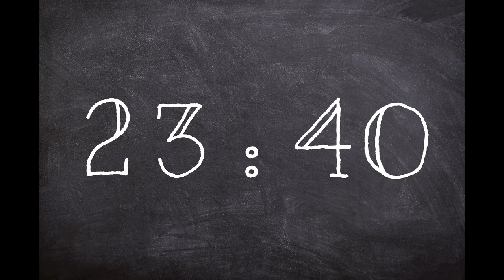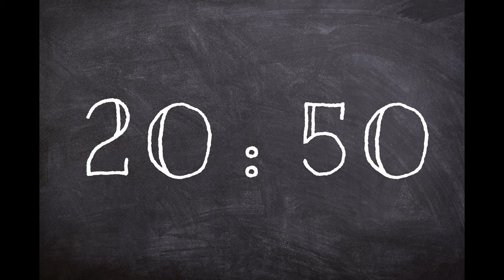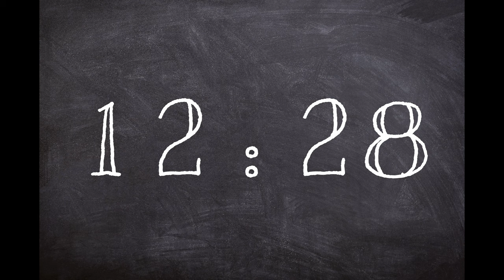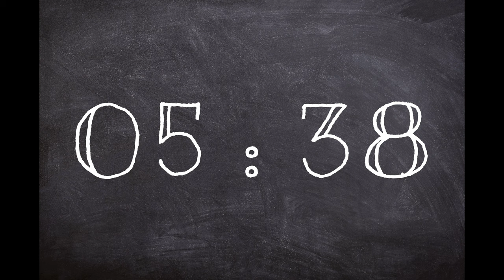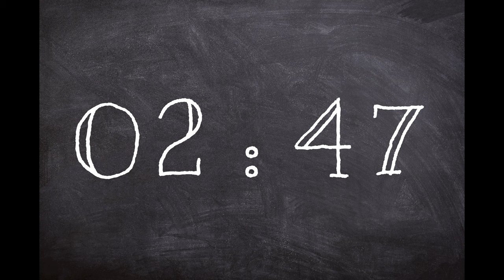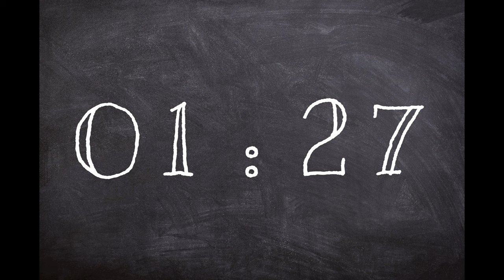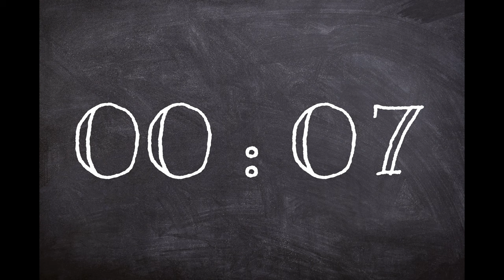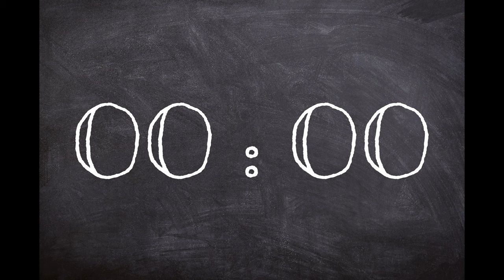45-Minute Classroom Blackboard Timer with Music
This video offers a highly effective tool for classroom management that will help teachers to enhance their teaching experience and deliver better results.

Using this blackboard countdown timer can help teachers to create a more structured and organized classroom environment, which in turn can lead to better student engagement and learning outcomes. Whether you are a new teacher looking to improve your classroom management skills, or an experienced educator looking for new tools and techniques, this video is can help time your classroom work sessions.